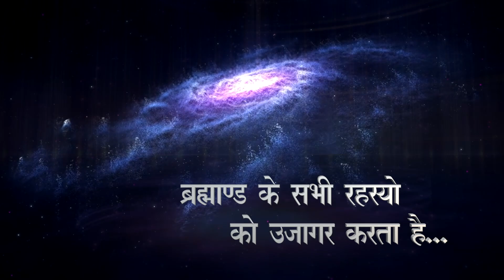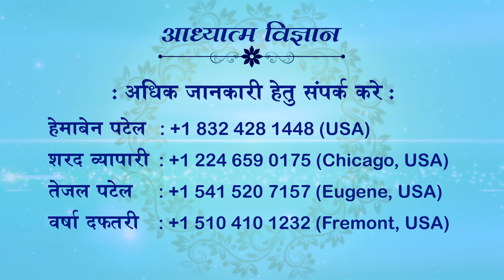10 OCTOBER 2022 | EPISODE 1256 | ARIHANT TV | SPIRITUAL SCIENTIST SWAMI SHRI KAMLESHANAND JI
10 OCTOBER 2022
EPISODE 1256
ARIHANT TV